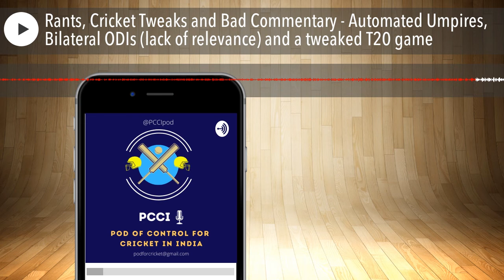Rants, Cricket Tweaks and Bad Commentary - Automated Umpires, Bilateral ODIs (lack of relevance) an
In this episode of the pod, the PCCI board members discuss some of their biggest bugbears to do with cricket. If you are a fan of Sunny G's commentary (or even better, Rohan G's commentary), this pod is for you. In the second of two parts, we discuss potential changes to the way ODI cricket is played and our reasons for why ODIs must go back to the older format of multi-lateral ODI events. Also, our take on how No-balls calls must fully be automated, and the relevance of human empires in the modern game. In the final recommendation, we discuss whether T20s merit fewer resources to the batting side (9 a side?) for the balance of the game.
All this and more on this episode of the PCCI pod.

You can also listen to the full episode here (or any other podcast app of your choice):